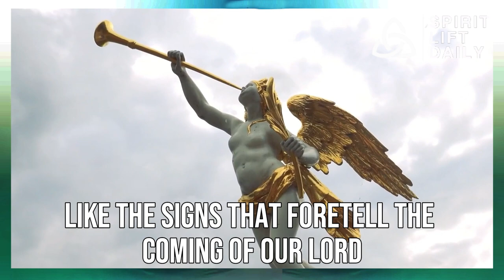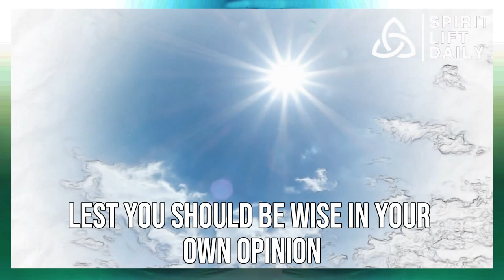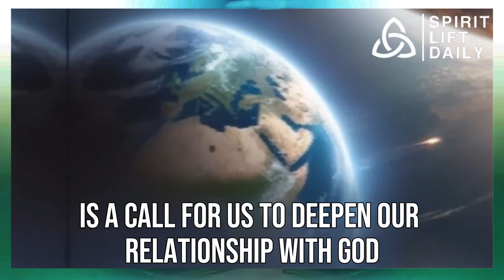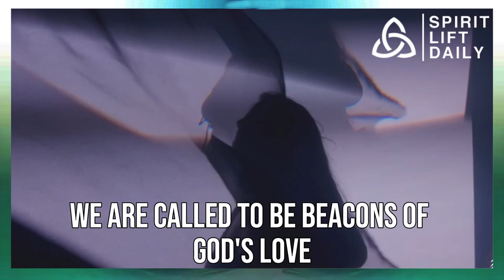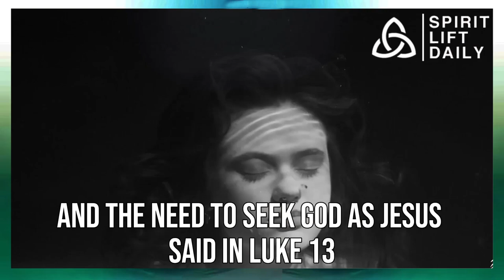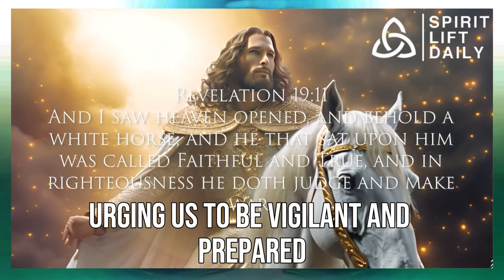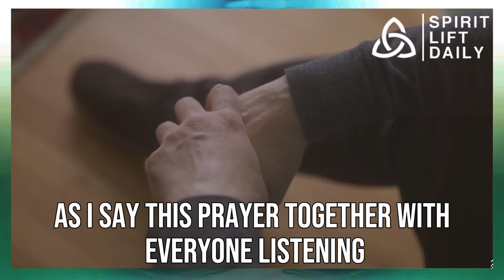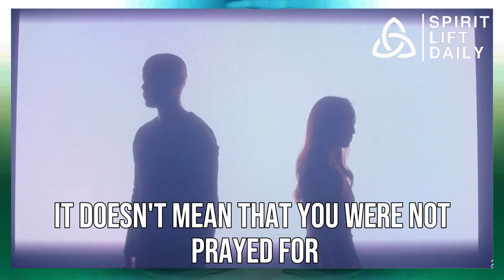Watch For 8 SIGNS In 2024, God's Prophetic Word, The End Times Are Here (Last Days Bible Prophecy)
The End Times: Signs You Heard About, Explained
Hey everyone, buckle up! Today we're diving into a topic that's sparked curiosity for centuries: the end of the world, or as the Bible phrases it, "the conclusion of the system of things."  Now, hold on, apocalypse enthusiasts! This isn't about predicting the exact date or freaking anyone out. Instead, let's explore what the Bible itself says about what might happen in the "last days" or "end times."

The book of Matthew, chapter 24, verse 3, actually has Jesus talking about these very things. Imagine his disciples huddled around him, asking, "Hey, Jesus, when's it all gonna go down?" That's when Jesus lays out some signs to watch for.

The Bible calls this future period a "time of the end" – you might have heard it called the "end times" before. It's mentioned in places like 2 Timothy chapter 3, verse 1, and even Daniel, chapter 8, verse 19. So, what kind of signs are we talking about?

Well, the Bible describes specific events, conditions, and even attitudes that might mark this time. We're not talking about zombies or fiery skies just yet, but more about real-world trends. Think of things like wars and rumors of wars, widespread food shortages, and natural disasters happening more frequently.

The Bible also mentions a rise in selfishness, a decline in love for others, and even a spread of false teachings. Now, these things have happened throughout history, so it's not like they automatically mean the world is ending tomorrow. But the Bible suggests that all these things happening together could be a sign that the end times are approaching.

In the meantime, stay curious, keep an open mind, and remember, there's always something new to learn, even from ancient texts!